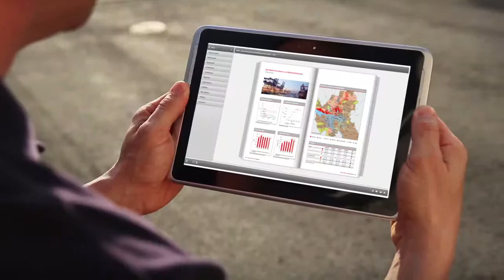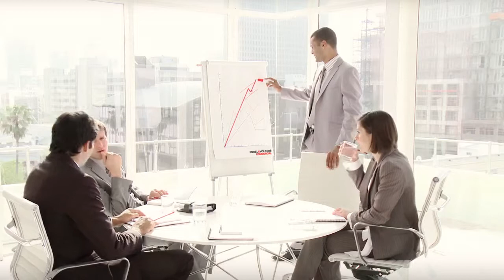The world of Engel & Völkers Commercial